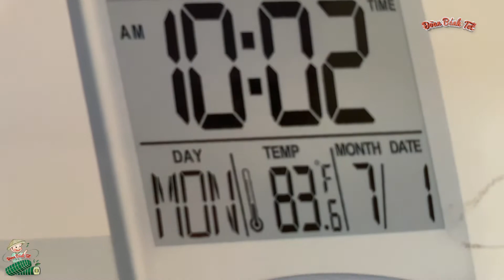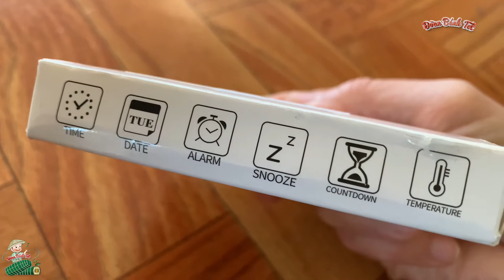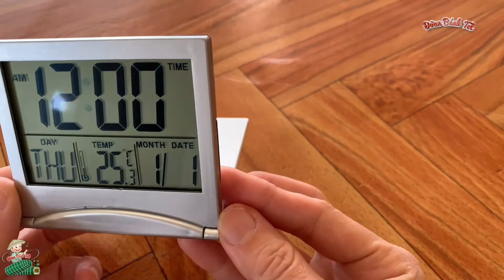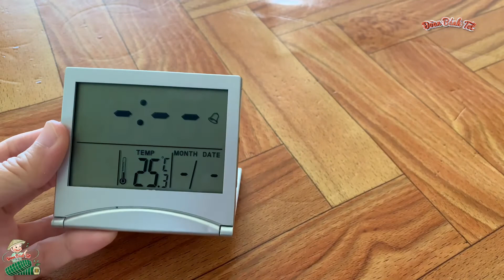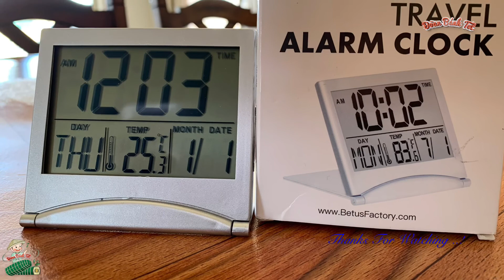Betus Digital Travel Alarm Clock - Foldable Calendar